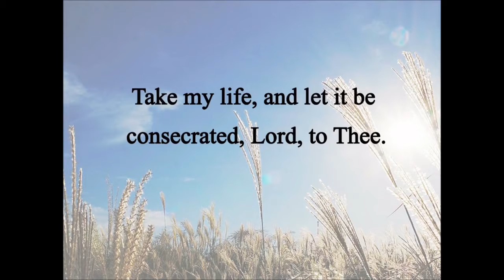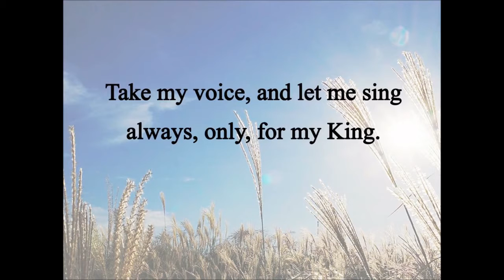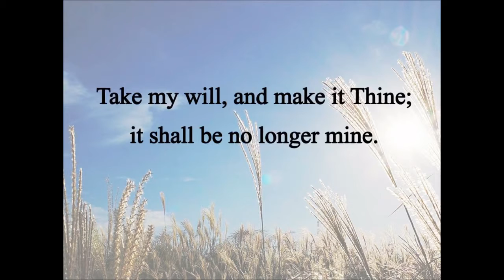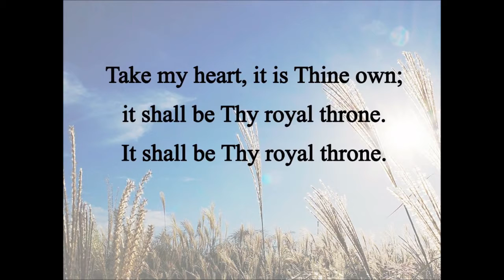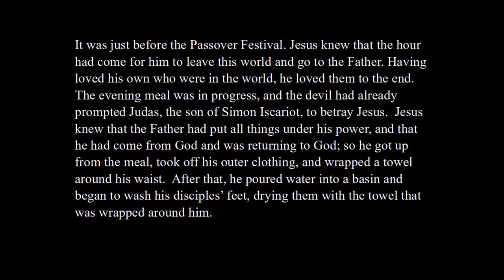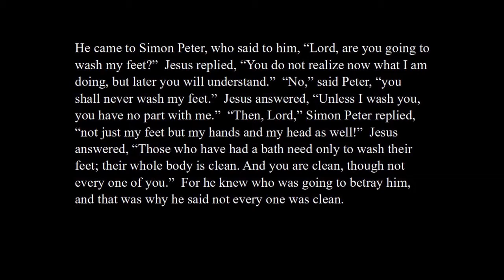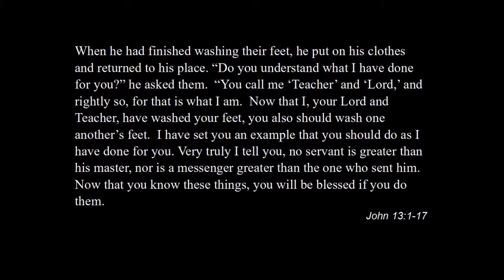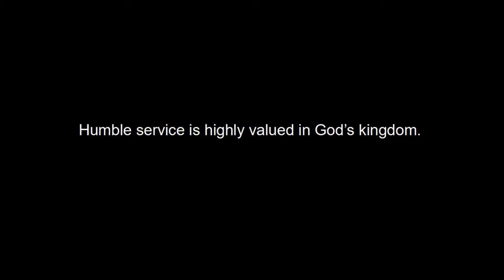Sunday Morning Message March 14, 2021